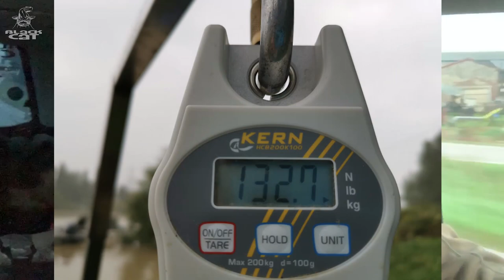Allein auf Wels angeln | 132 Kilo Rekord Waller | Freestyle auf Waller am Fluss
Stefan Seuß ist auf dem Weg an den großen Fluss, kurz vor seiner Ankunft ist eine Hochwasserwelle durch Italien geschwappt, dabei wurde ein Weltrekord Waller mit 132,7 Kilo Gewicht gefangen, im Video sehr ihr Live Aufnahmen des gewaltigen Fisches. Stefan startet für eine Nacht alleine in die Wildnis zum Welsangeln und setzt eine sehr einfache Methode ein, um seine Köder mit einem kleinen Frontzone Blei direkt am Ufer unter den überhängenden Bäumen zu präsentieren. Im Morgengrauen kommt plötzlich der Biss des Räubers.